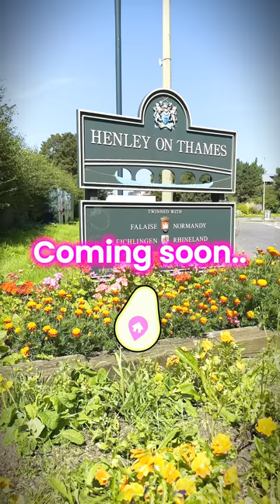🎬 COMING SOON.. 👀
💥 Having recently placed a home under offer in a matter of days in Henley-on-Thames after an unsuccessful 113 days with a 'local' agent, I'm back with a BANG!

🤩 Cannot wait to share this next one with you and ironically a very similar situation to the previous home sold.

🙌🏾 Ideal for investors, first time buyers and those downsizing. There's gated access and a lift with good rental returns. Close to the station with access to the Elizabeth Line, town centre and ample beautiful green space..

..Oh, and did I mention NO ONWARD CHAIN & YOUR OWN PRIVATE BALCONY!

😎 Do.not.miss.this.

🏡 The 'reveal trailer' drops tonight, here at 6pm,  tomorrow morning on Facebook, Instagram & LinkedIn - I promise you won't be disappointed..🍿